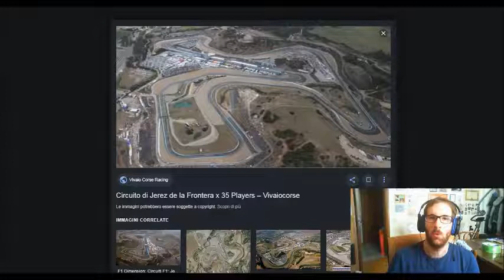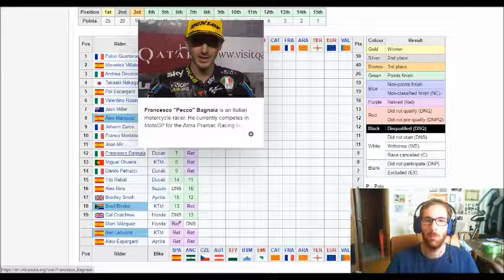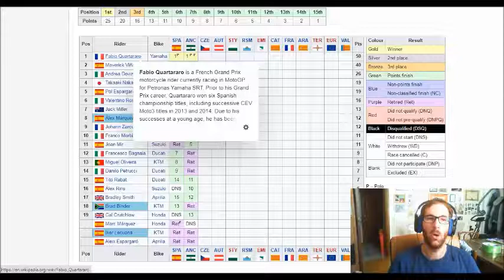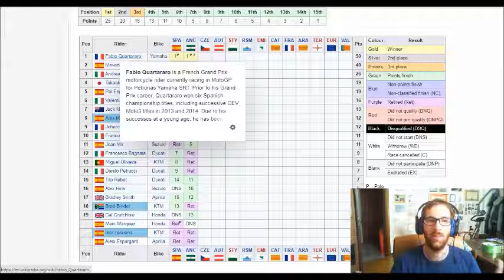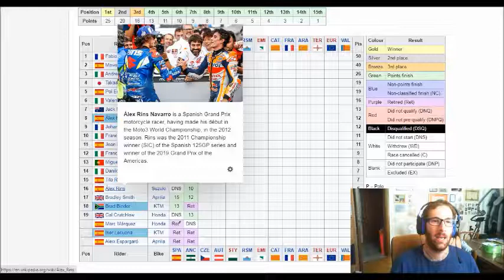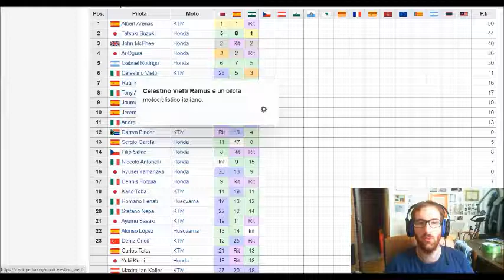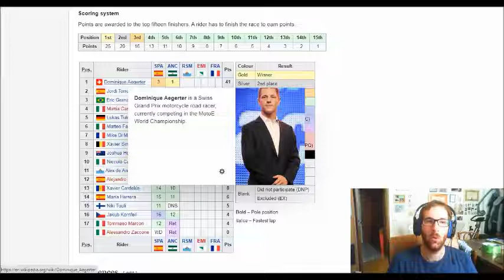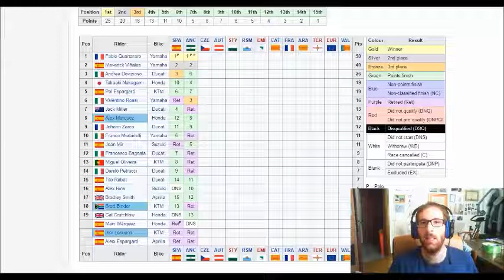Quartararo concede il bis a Jerez. Grande tripletta italiana in Moto2. Suzuki vince in Moto3